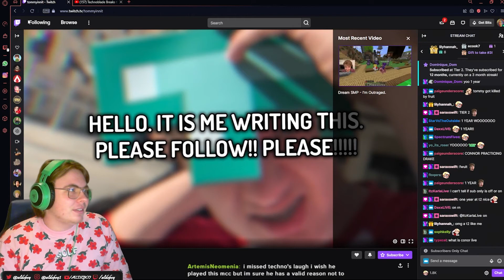REACTING TO Technoblade Breaks the Ace Race Record in Minecraft Championships | Technothepig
Turn my notifications to not miss a video!!

react,laugh,watch until i laugh,funny,aidzboy,THE BOYS,podacast, REACT